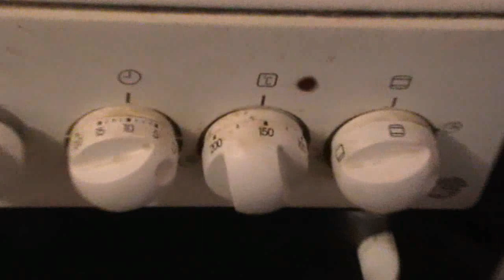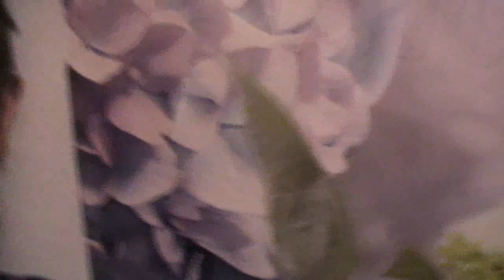Вседга едомая и никогда не изъядаемая госпожа капуста вместо кукурузы. 25. 10. 2019